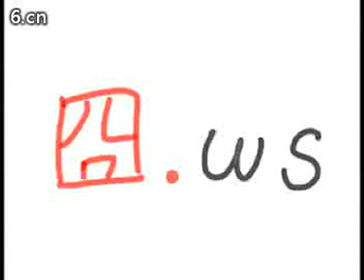采蘑菇的小姑娘（一日一囧）0811123